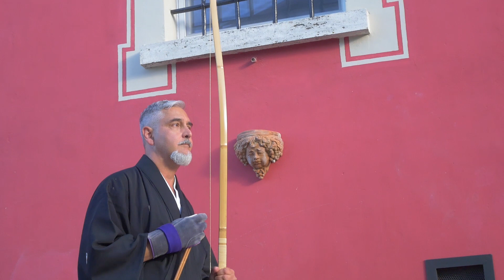Kyudo - l'arte del tiro con l'arco giapponese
Il tiro con l’Arco giapponese “Kyudo” è una delle arti marziali più nobili e raffinate, una Tradizione Vivente che raccoglie sapienzialmente l'universalità del simbolo. Una Dottrina e una Pratica che offre la reale possibilità di un'effettiva trasformazione animico-spirituale secondo il Lignaggio dei Maestri Procesi, Takeuchi e i loro predecessori
Dimostrazione di Giorgio Lucchesi Renshi 6 dan - Dojo Waseikan